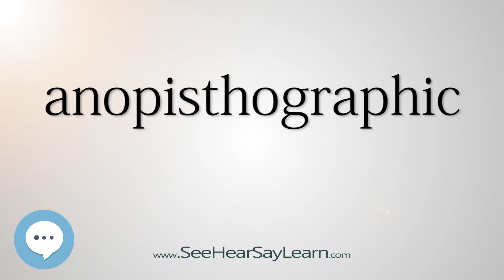anopisthographic - The Most Obscure English Words Defined 🗣🔊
Here's a video list of some of the most obscure english words with definitions that you might use as a curiosity in your conversations.